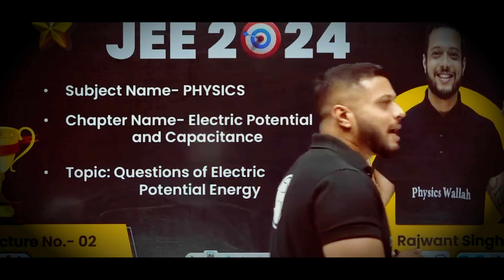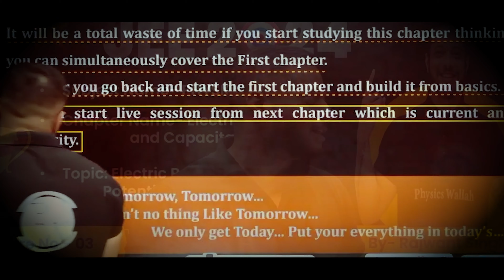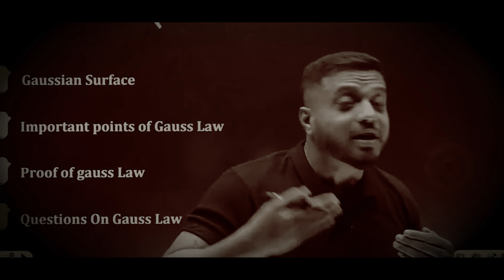Do This if You don't Feel Like Studying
Rajwant sir shares how to stop procrastination and start studying hard.

Students must know how to study hard and do best for their future in order to get a good place in this world and make their family proud and achieve a feeling of satisfaction in life.

But, doing this is a little but tough in starting, so to make it easy for the students, this video is sharing some useful information.